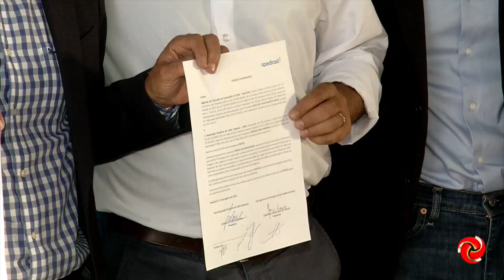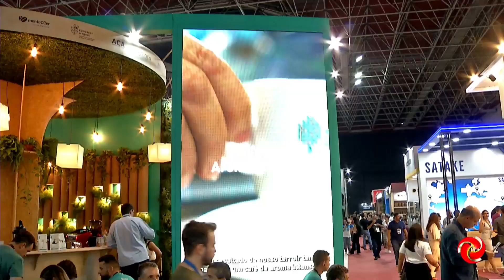Detalhes da vida da nova presidente da BSCA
DESAFIOS ENFRENTADOS PELA NOVA PRESIDENTE DA BSCA | A Ucha, produtora de Três Pontas, assumiu a presidência da BSCA. A nossa equipe conversou com Carmem Lúcia Chaves de Brito, que vai representar a força das mulheres no agro.